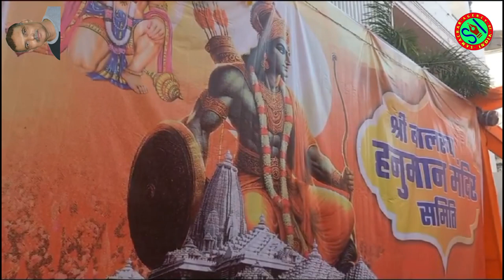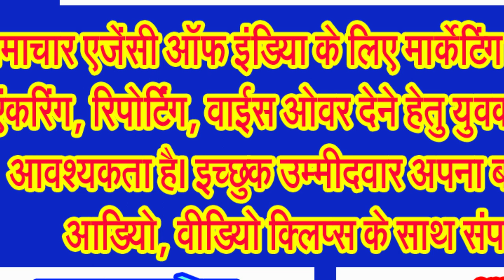रामलला की प्राणप्रतिष्ष्ठा के अवसर पर धर्ममय हुई शिव की नगरी